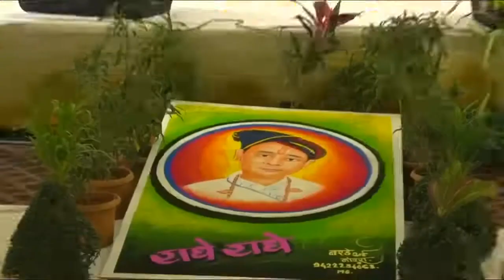विशेष प्रसारण | श्रीमद् भागवत कथा | परम् पूज्य गोवत्स श्री राधाकृष्ण जी महाराज | Day - 2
Vishesh | Shrimad Bhagwat Katha | Param Pujya Govats Shri Radhakrishna Ji Maharaj

Vishesh | Shrimad Bhagwat Katha | Param Pujya Govats Shri Radhakrishna Ji Maharaj Day 3